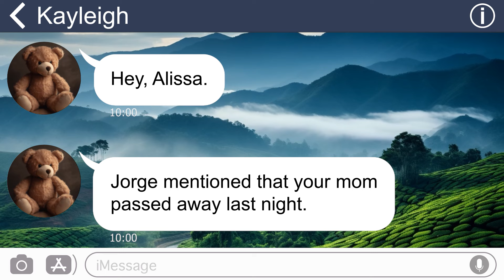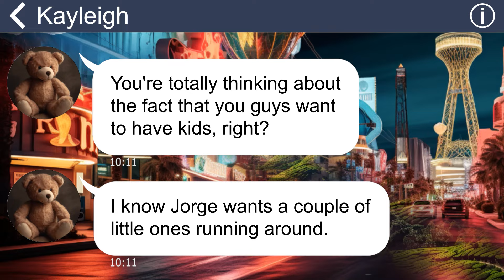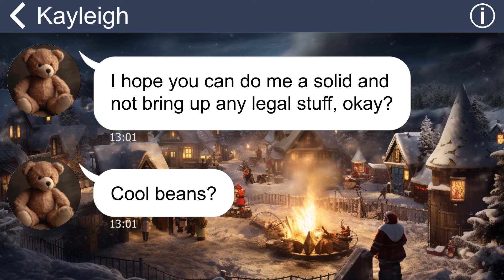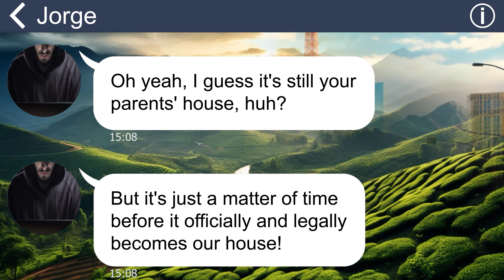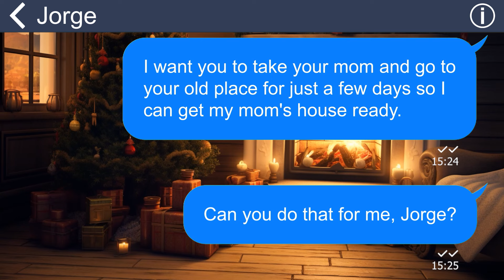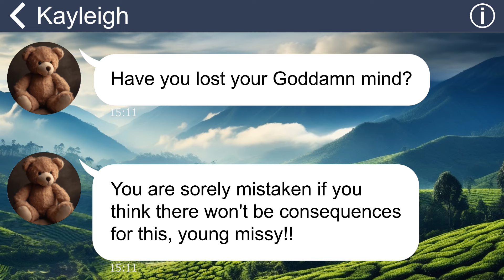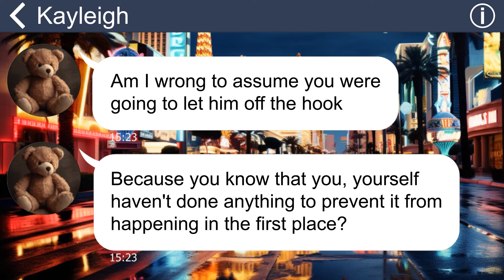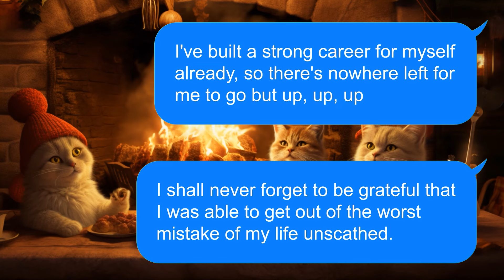[Apple] After my mom dies, MIL offers me a vacation. I won’t let her get what she wants!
Summary: "After my mom passed away, my mother-in-law started showing an unexpected interest in my mom's house. It got even more suspicious when she offered to cover the expenses for a whole trip, claiming it was to help me relax and cope with the loss of my mother”.